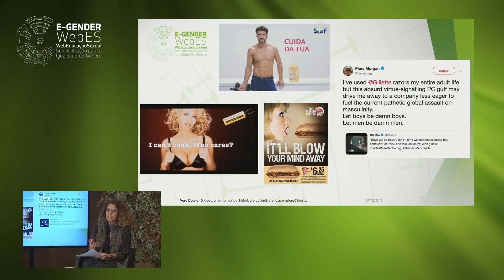🚻 Webinar 5/11 - ❝se estima que 67,2% dos casos (violência doméstica) ocorrem no âmbito familiar.❞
👏 E-Gender WebES - "Enquadramento teórico, histórico e cultural, crenças e estereótipos face ao fenómeno da violência doméstica e de género."

💬 Vera Duarte:
❝...quando a publicidade põe em causa esses padrões de masculinidade e feminilidade hegemónica, a reação é de hostilidade e desconforto...❞

💬 Judizeli Baigorria:
❝...se estima que 67,2% dos casos (violência domésitca) ocorrem no âmbito familiar...❞

Com o projeto E-Gender WebES pretende-se promover a igualdade de género e o combate à violência de género, através de ações de sensibilização, para públicos específicos e para o público em geral, e da produção e divulgação de material formativo, informativo e pedagógico.